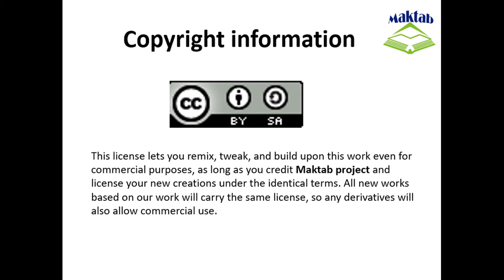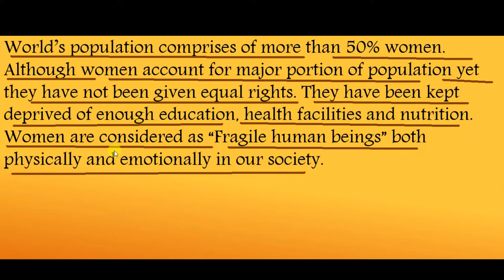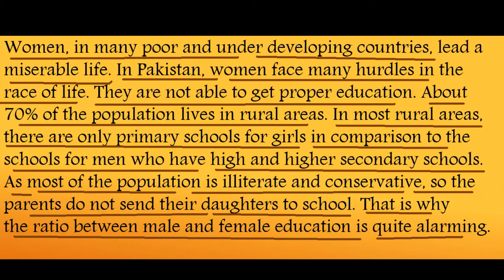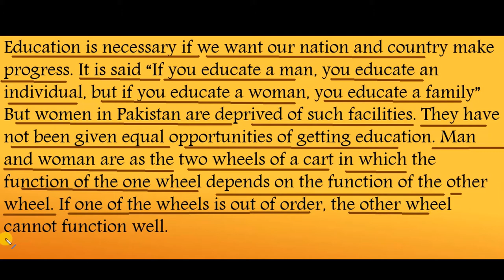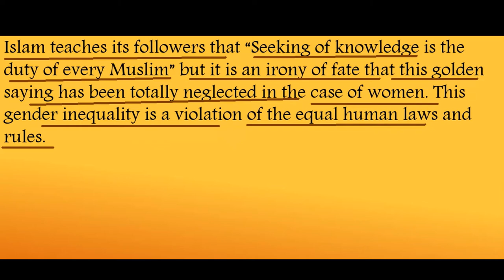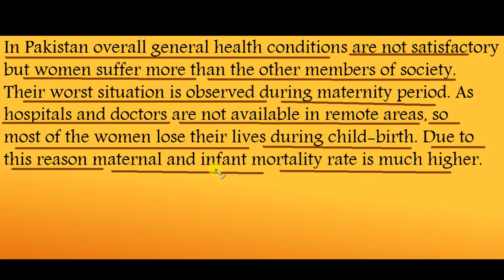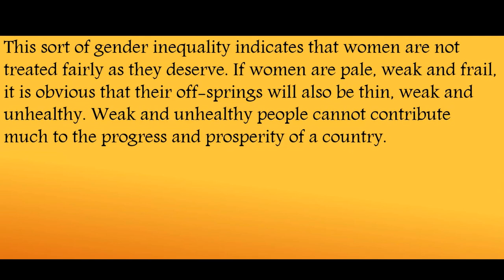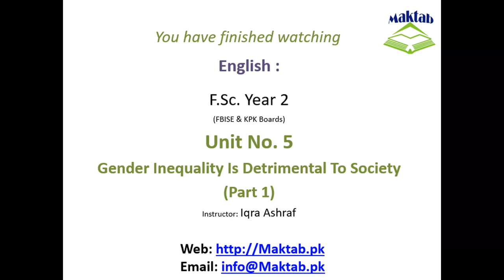FSc English Book 2, Unit 5, LEC 48: Gender Inequality Is Detrimental To Society (Part 1)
This video lecture (F.Sc. Second Year English) covers the  Unit No. 5 “Gender Inequality Is Detrimental To Society”.
In this video we will study about gender inequality.
Gender inequality is obviously an urgent problem in the world.
Despite the fact that its volume much decreases, it still exists and makes a lot of people suffer its consequences every day.
There are many reasons leading to gender discrimination which cannot be solved easily.
However, with education and progressive thoughts of people, there are also reasons to trust in the future of gender inequality being stopped.
Then, hopefully, people can live in fairness no matter what gender they are.